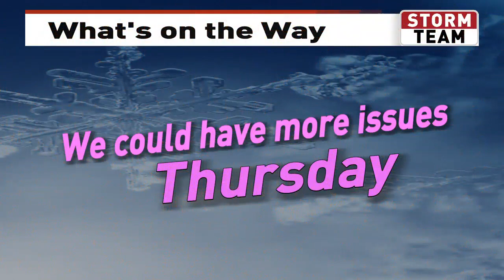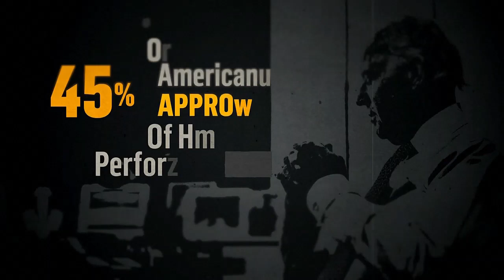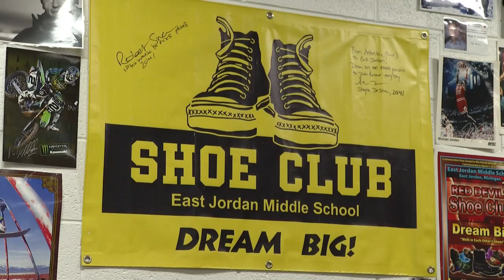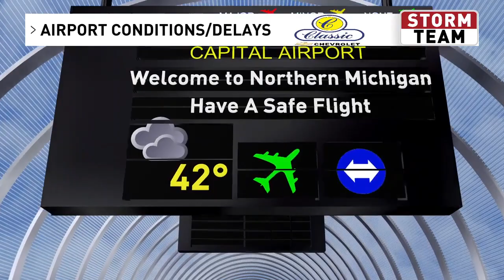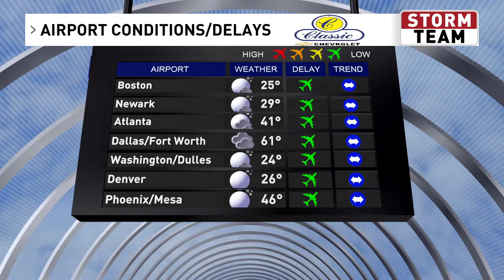Feb 7 A Block